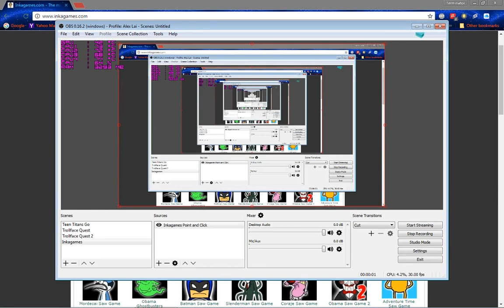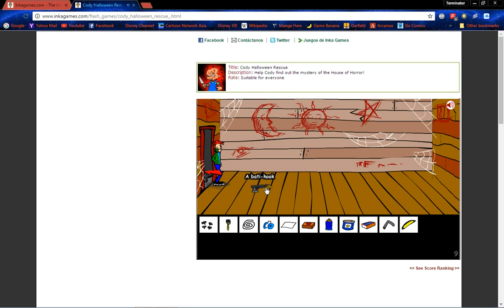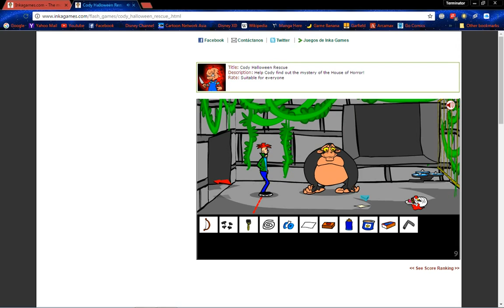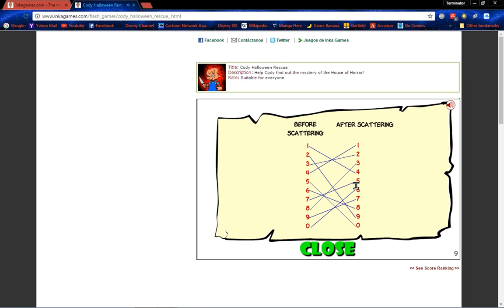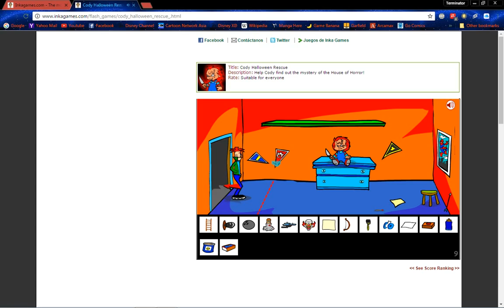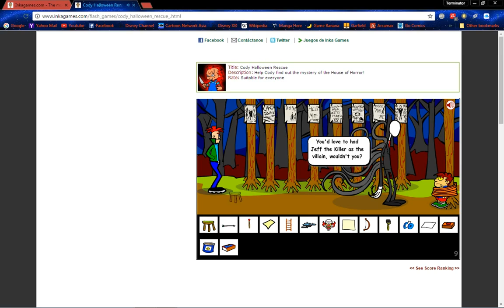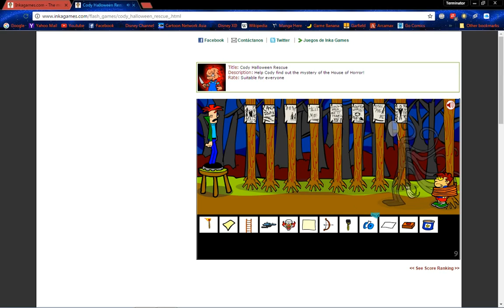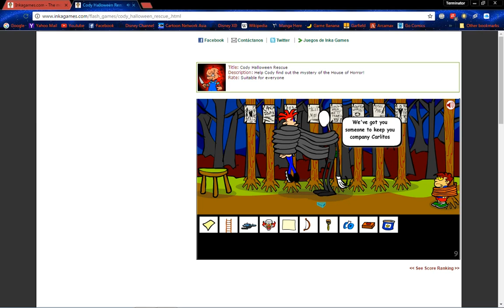Halloween Special | Cody Halloween Rescue | WATCH THIS IF YOU DARE | No commentary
I dare you to watch this , muahahahaha